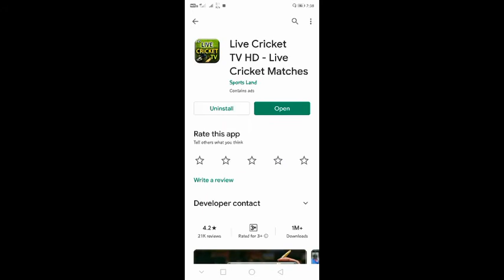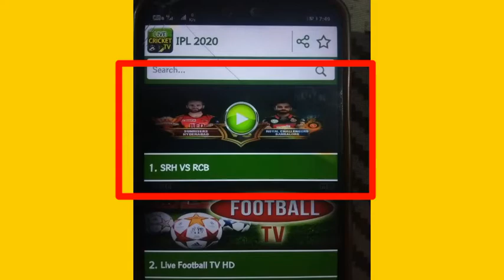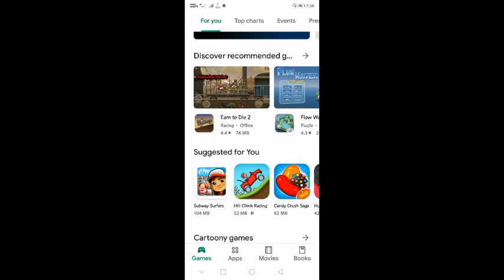how to watch ipl 2020 live in mobile|watch ipl 2020 free in mobile with proof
Hay guys Aaj ke is video me mai apko bataunga ki aap ipl 2020 mobile me kese free me dekh sakte ho or video clickbate nahi hai bilkul sahi app hai
About this channel Desi Gamer
I uploaded on this channel cod mobile related every videos like...
Cod mobile new events
Cod mobile season updates
Cod mobile test server updates
1. How to watch ipl 2020 live in mobile
2. How to watch ipl 2020 free in mobile
3. How to watch ipl 2020
4. Ipl ko free me kese dekhe
5. Desi gamer